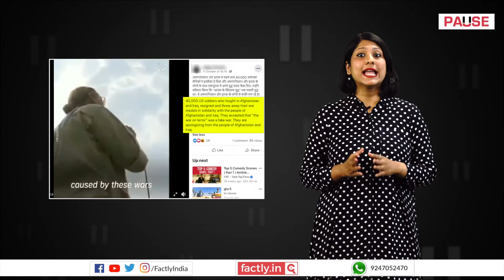FACT CHECK: Does Video Show 40,000 American Iraq & Afghanistan Vets Throwing Medals?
A social media post claims that an accompanying video shows around 40,000 American military personnel who fought in Iraq and Afghanistan resigning and throwing their medals away. We check the veracity of the claim in this video.